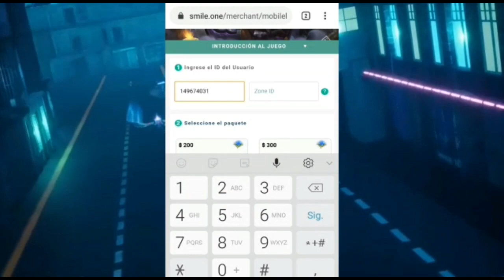LA PEOR PARTIDA DE TU VIDA: KADITA!!/ Los suscriptores eligen el heroe/ Mobile Legends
Enlace a la pagina de SMILE.ONE

NOS VEMOOOOS!! 🤗❤

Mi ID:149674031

Musica Intro:
Song: Love From Above - Boxinbox & Lionsize (feat. Sr Wilson)
Música por NoMásCopyright.
Outro: Stronge - Prismo